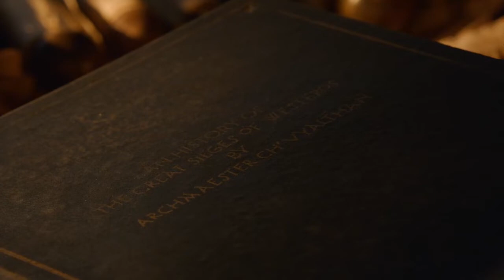Tyrion Lannister planea la Defensa de King's Landing | Juego de Tronos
Juego de Tronos 2x08
El Príncipe de Winterfell
Todo el contenido le pertenece a HBO Box Office Inc.

Creadores: David Benioff y D. B. Weiss

Game of Thrones es una serie de televisión de drama y fantasía medieval desarrollada por David Benioff y D. B. Weiss y producida por la cadena HBO. Su argumento está inspirado en la serie de novelas Canción de hielo y fuego, escrita por el estadounidense George R. R. Martin.